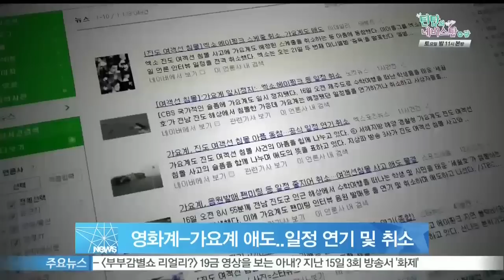[Y-STAR]The cancelled schedule in entertainment world owing to the sinking of The Sewol(연예계 애도)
진도 여객선 침몰 사고가 발생하면서 영화계 행사들이 줄줄이 취소 혹은 연기를 발표하고 있습니다.

오늘(17일) 오전 제작보고회를 진행할 예정이었던 [인간중독] 측은 '배우, 감독 및 전 스태프는 진도 해상 여객선 침몰 사건에 대한 애도를 전한다'며 제작보고회 일정을 전면 취소했는데요.

이날 오후 예정됐던 [리오2]의 특별 시사회 사전행사도 취소됐습니다.

또한 오는 18일 열릴 예정이었던 [표적]의 쇼케이스 행사 역시 취소되는 등 영화계에서 애도의 물결이 일고 있습니다.

가요계도 공식 일정을 연기 및 취소하며 슬픔을 함께 나누고 있는데요.

그룹 엑소는 오늘(17일) 예정됐던 인터뷰 및 행사를 연기했고, 에이핑크는 오는 19일 예정된 팬미팅을 취소했습니다.